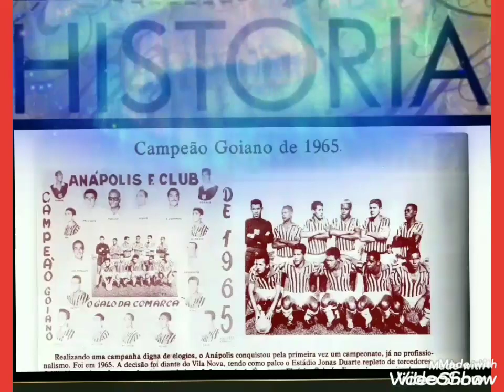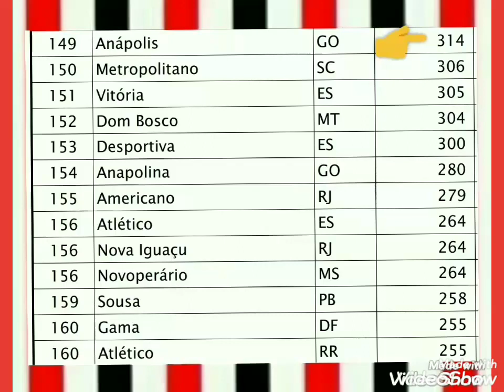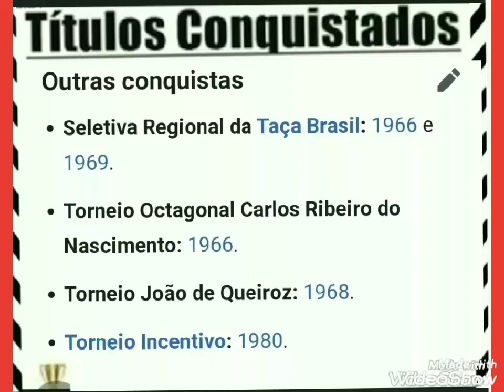Anápolis Futebol Clube-GO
APRESENTANDO CLUBES
 DE FUTEBOL DO BRASIL

129- Anápolis F.C. do Estado de Goiás

                     PERFIL DO CLUBE
Nome Anápolis Futebol Clube Alcunhas Galo da Comarca Mascote Galo Principal rival Anapolina Fundação 1 de maio de 1946 Estádio Jonas Duarte Capacidade 14.400 pessoas Localização Anápolis, Goiás Brasil Mando de jogo em Jonas Duarte Capacidade (mando) 14.400 pessoas
Cores Preto, Vermelho, e Branco

curte da like
comente dê sua sugestão de vídeo

MUITO OBRIGADO A TODOS VOCÊS.